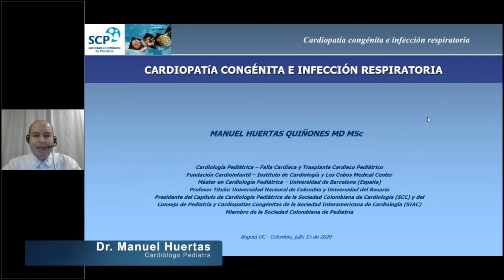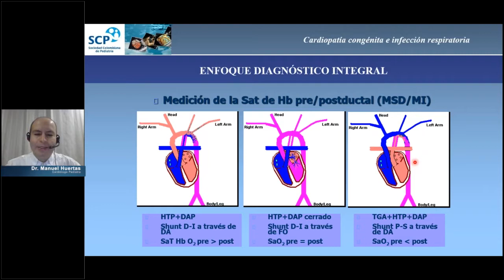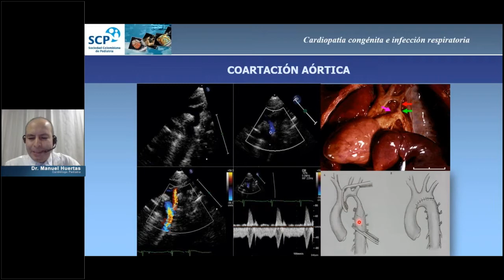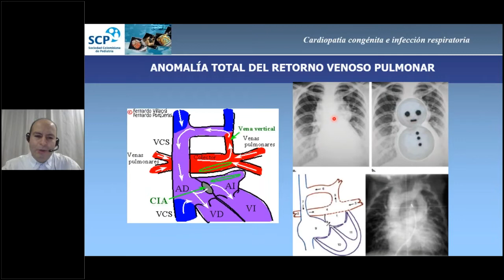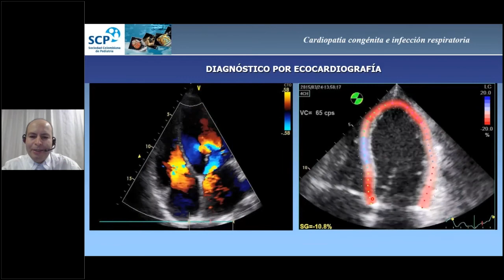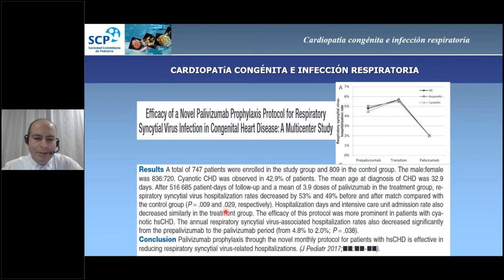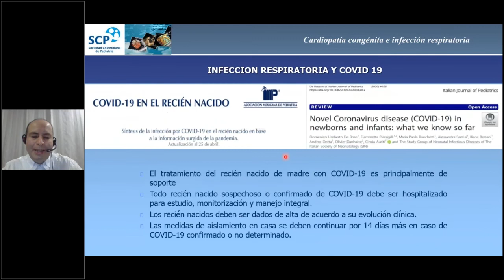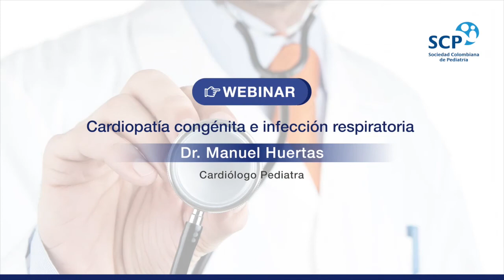Cardiopatía congénita e infección respiratoria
Dr. Manuel Huertas
Cardiólogo Pediatra